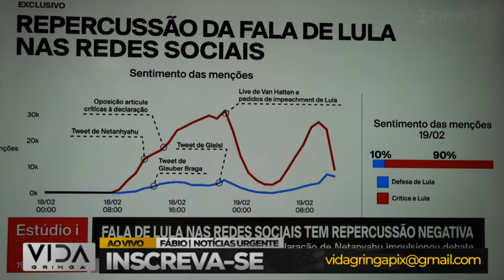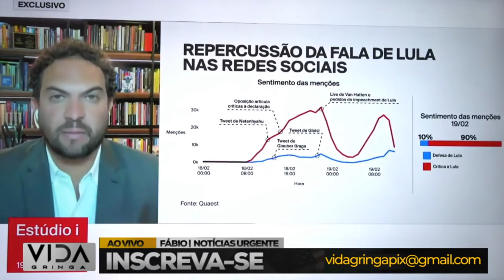Agora é sério! Impeachment do LULA se tornou uma realidade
Agora é Sério! Impeachment de Lula Torna-se uma Realidade"

Descrição:

Caros espectadores, neste vídeo, abordaremos um momento crucial na política brasileira, com a real possibilidade de impeachment para o presidente Lula. A situação se intensificou, e vamos explorar os eventos que tornaram essa perspectiva uma realidade.

📰 Cenário Atualizado:
Ofereceremos uma visão aprofundada do cenário político atual, destacando os eventos recentes que contribuíram para a crescente possibilidade de impeachment de Lula.

🔍 Fundamentos Legais:
Exploraremos os fundamentos legais e constitucionais que respaldam as alegações de impeachment. Como esses aspectos jurídicos estão moldando o debate?

🔥 Reações e Impacto na Sociedade:
Analisaremos as reações da sociedade diante dessa notícia impactante. Como o público está respondendo a essa virada na política brasileira?

🎙️ Opiniões de Especialistas:
Apresentaremos as opiniões de especialistas políticos e analistas sobre as implicações desse possível impeachment. Como eles veem esse desenvolvimento?

💬 Compartilhe sua Perspectiva:
Queremos ouvir a sua opinião. Deixe seus comentários abaixo, compartilhando suas perspectivas sobre esse momento crucial na política brasileira.

Não perca nenhuma atualização sobre esse desdobramento político significativo.

Esteja preparado para uma análise imparcial e informativa, à medida que exploramos os eventos que podem redefinir o curso da política no Brasil.